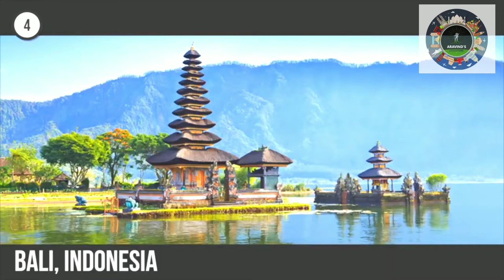Top 10 Island | தலைசிறந்த 10 தனி தீவுகள்.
தலைசிறந்த  10  தனி தீவுகளைப் பற்றி தான் இந்த வீடியோவில் பார்க்கலாம், மறக்காமல் நீங்களும் இந்த வீடியோவை பார்த்துவிட்டு குட்டி குட்டித் தீவுகளை, கண்டு ரசியுங்கள் மறக்காமல் நீங்களும் உங்களுடைய நண்பர்களுக்கும் சகோதர சகோதரிகளுக்கும் இந்த வீடியோ பதிவை ஷேர் செய்யுங்கள், ஒவ்வொரு தீவுகளிலும் பார்க்க முடியாத காட்சிகளை பார்க்க முடியாத மரங்களும் பார்க்க முடியாத கடல்களும் கடலுக்கு உள்ளே இருக்கும் நல்ல தண்ணி தீவுகளும் கண்களுக்கு விருந்தளிக்கும்...

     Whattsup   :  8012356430